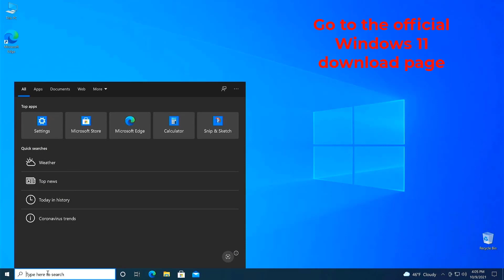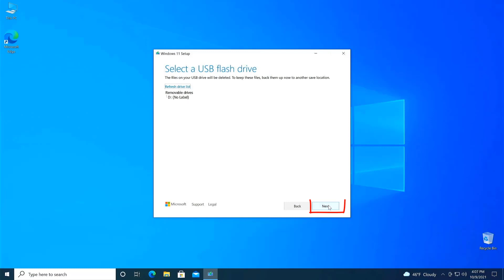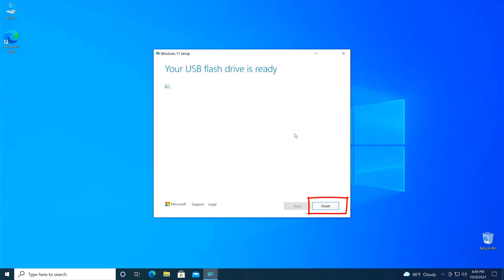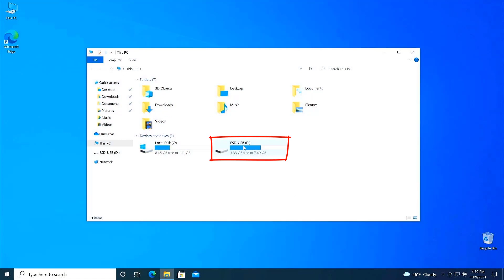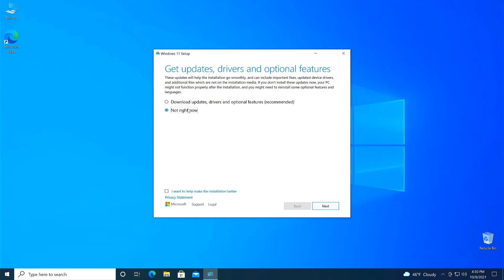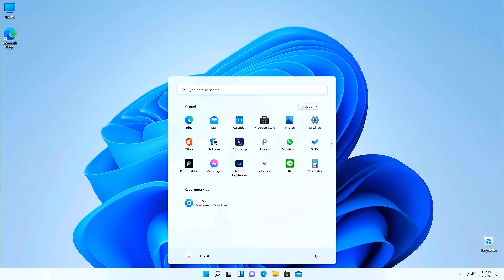Easy Installation of Windows 11 on Unsupported PC using official MediaCreationToolW11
No Registry Edit, No Win 10 installer, No file replacements, No 3rd party install/download/mod scripts.

- Download MediaCreationToolW11
- Plug your flash drive
- Create Win11 USB Flash Drive installer using MediaCreationToolW11
- IMPORTANT STEP: Go to your flash drive and open the folder "sources"
- IMPORTANT STEP: Delete file "appraiserres.dll"
- Done, you have Win11 Flash Drive installer
If you want clean install:
- Restart and boot from USB flash drive
If you want to upgrade:
- Go to your flash drive and run "setup.exe"
- IMPORTANT STEP: Click on "Change how Setup downloads updates"
- IMPORTANT STEP: Select "Not right now"
- Continue the upgrade